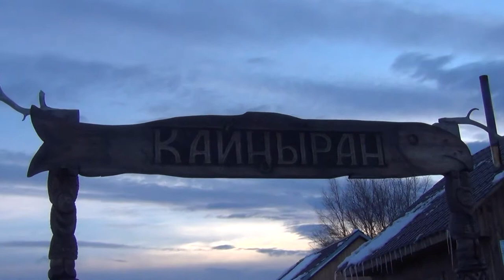Kamchatka Kayniran Bearish Place in the Koryaks Yurt